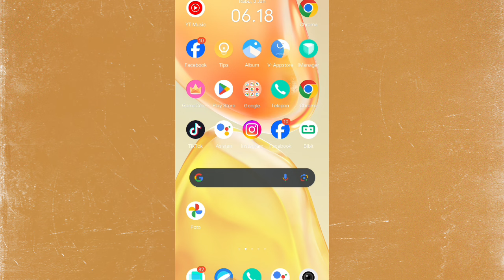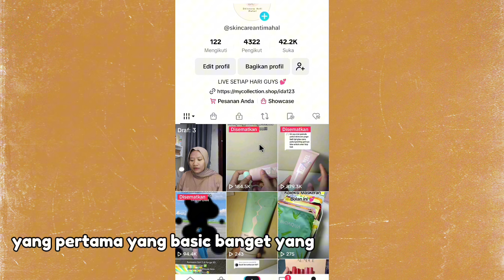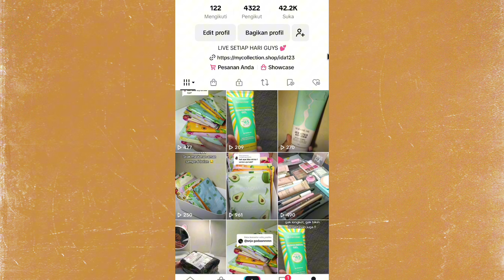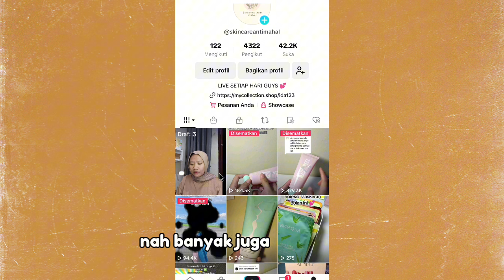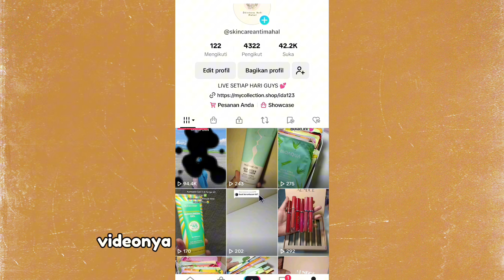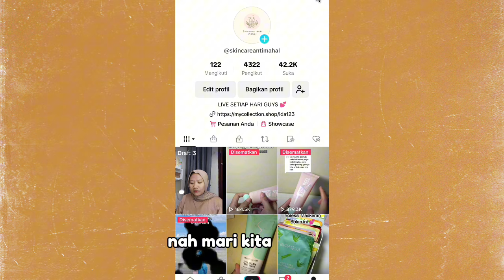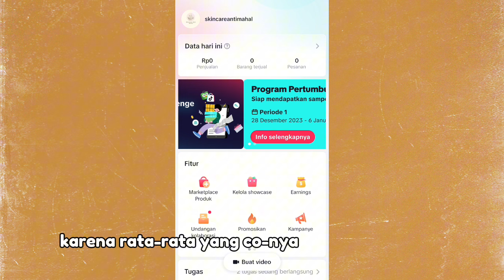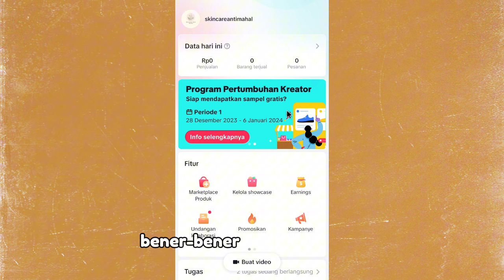CARA AKU JUALAN PRODUK TANPA LIVE BISA TEMBUS RATUSAN PCS ✅ PEMULA BISA COBAIN CARANYA!!